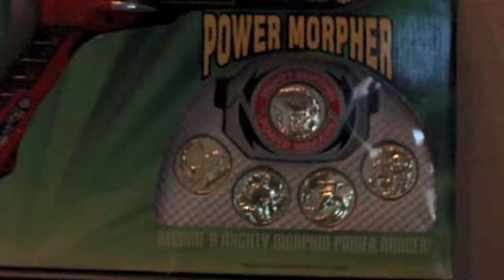Puerto Rico Comic Con May 25-26